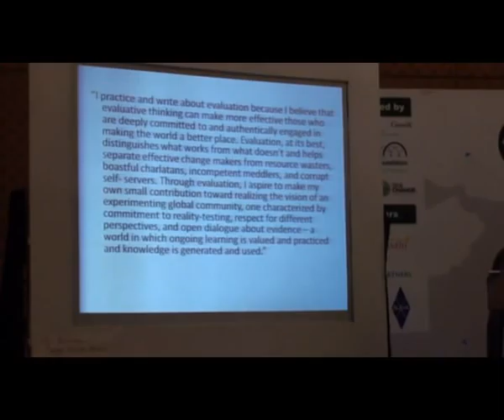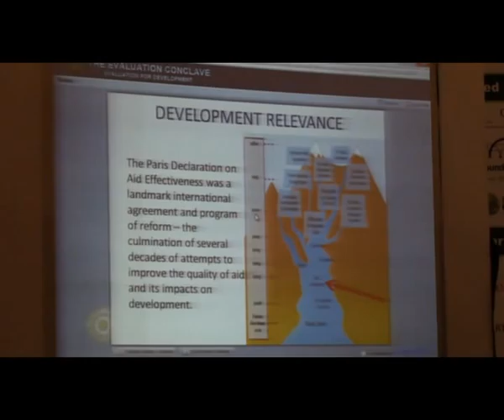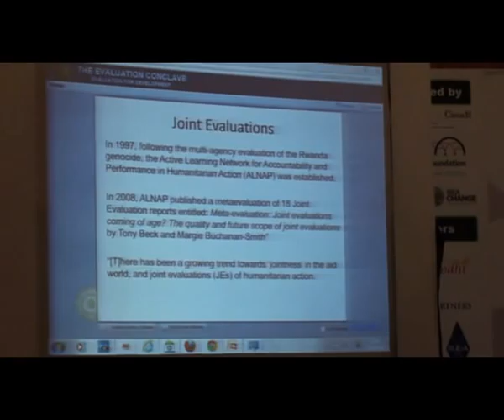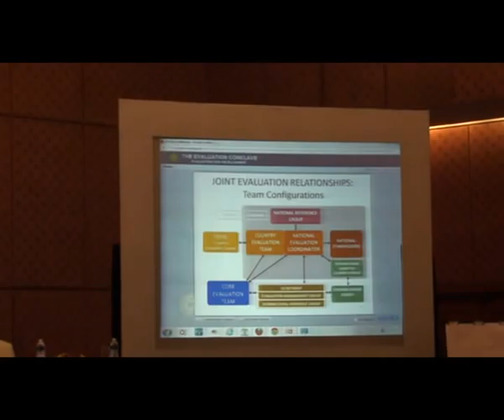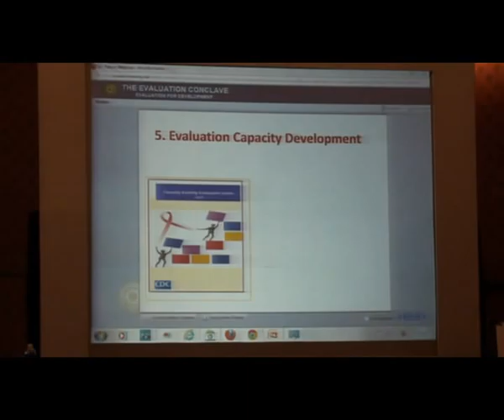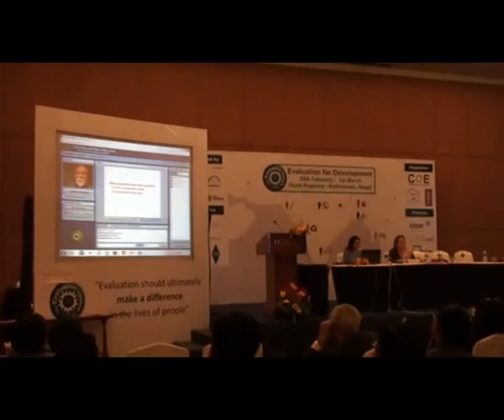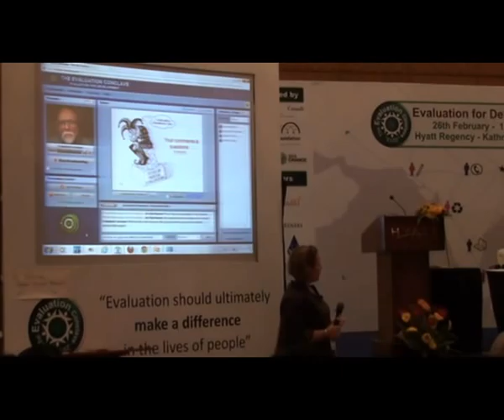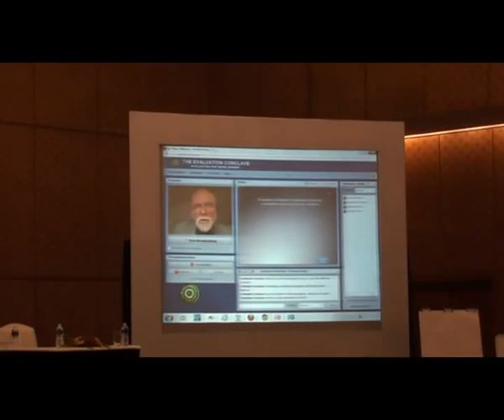Evaluation Conclave 2013: DAY 3 - Keynote Mr. Michael Quinn Patton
The Evaluation Conclave 2013 took place in Kathmandu, February 26 - March 1. Evaluation for development; Evaluation should ultimately make a difference in the lives of people.

NOTE: Mr. Michael Quinn Patton joined through video link. Due to the bandwidth, the video was not always as stable as hoped for and we apologize for this in advance.

Mr. Michael Quinn Patton talked about the Paris Declaration, and evaluation thereof, the relevance of it for aid effectiveness and the challenges of joint evaluations and their relationships. And don't miss Michael's interesting rant against RCT's as the gold standard of impact evaluations.

"And I want to pause here for a bit of a rant. To be wise about complexity, you have been knowledgeable about what it is, and what it is not. What it means and what it does not mean. What the implications are, and are not. With greater knowledge and sophistication you will come to understand, and here comes the rant: Why RCT's, Randomized Control Trials, are inadequate, inappropriate and actually distorting in complex development situations..."

We have to get away from RCT's as the gold standard of evaluation.

Michael Quinn Patton is an independent organizational development and program evaluation consultant, and former President of the American Evaluation Association. Patton has written various books on the art and science of program evaluation, including Utilization-Focused Evaluation (4th ed., 2008), in which he emphasizes the importance of designing evaluations to insure their usefulness, rather than simply creating long reports that may never get read or never result in any practical changes.